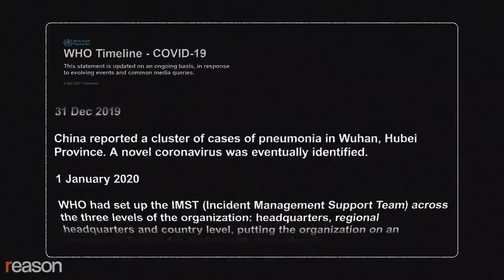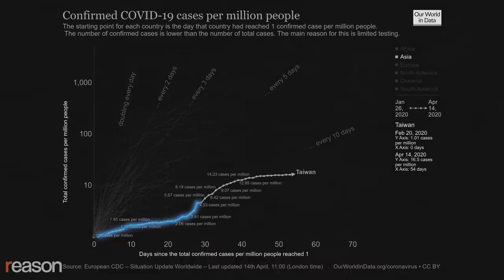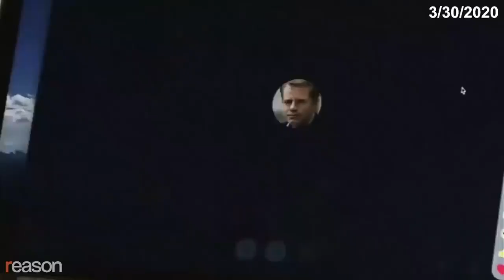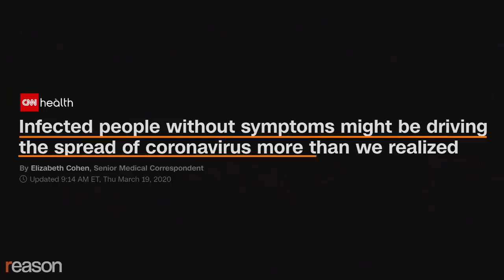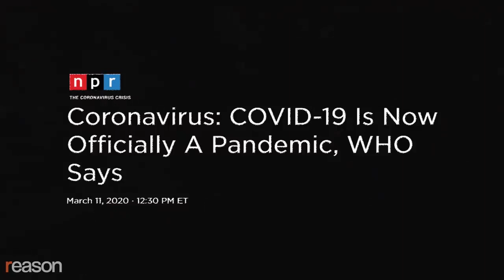COVID-19 created my Chinase scientists coverup NO CREDIBLE NATURAL ANCESTORS